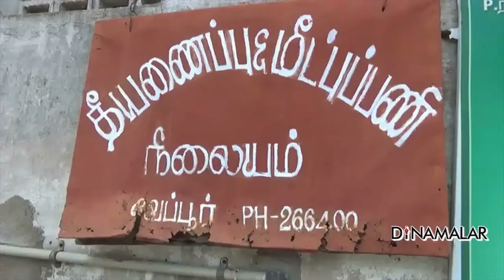தண்ணீரைத் தேடும் தீயணைப்பு வாகனங்கள்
பெரம்பலுாரில் 21 ஆண்டுகளாக அடிப்படை வசதிகளின்றி தனியார் கட்டடத்தில் இயங்கும் தீயணைப்பு வாகனங்கள், தண்ணீரைத் தேடி எட்டு கிலோ மீட்டர் துாரம் செல்ல வேண்டியுள்ளது.